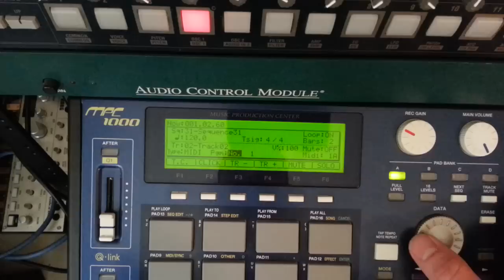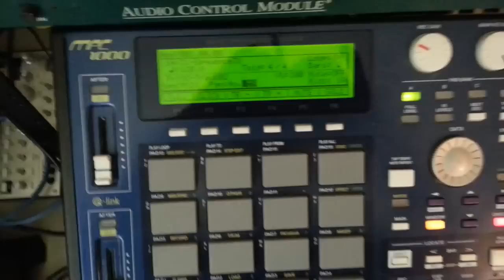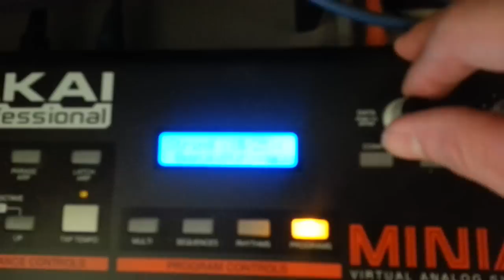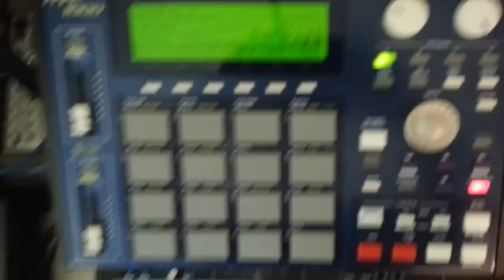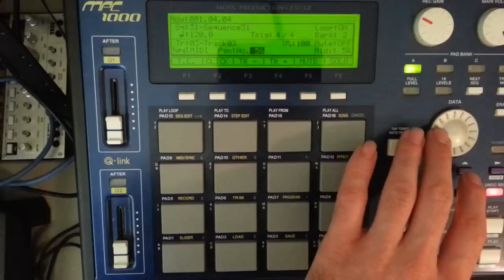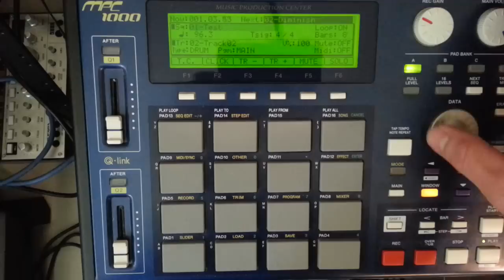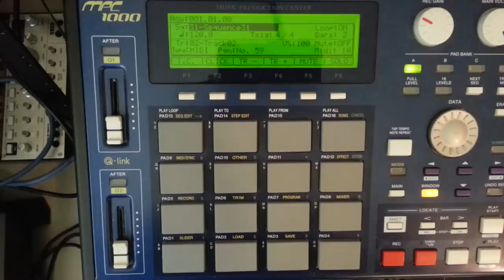Mpc 1000 program changes with bass station, miniak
A short how to: setting up program changes with an mpc 1000 to sequence a bass station 2 and a miniak with bank select using msb lsb.